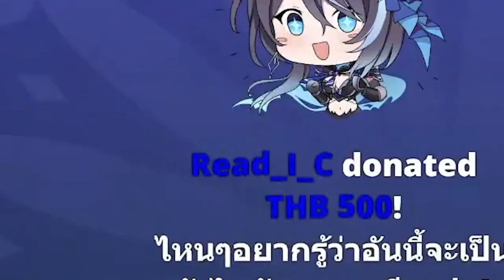[Vtuber]Hi-light มาแล้วลูกจ๋า วีทูปเบอร์ยีราฟที่หนูอยากได้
ไม่รู้จะตกใจอะไรก่อนระหว่าง ยีราฟ กับ โดเนทหัวโยก

ตามไปตำและดูไลฟ์ย้อนหลังได้ที่นี่